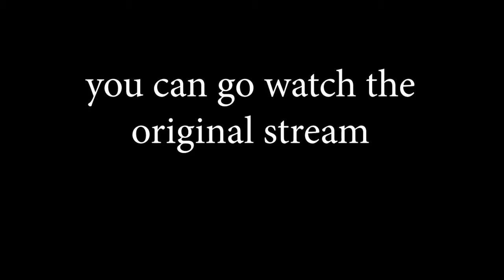try no laughing 4